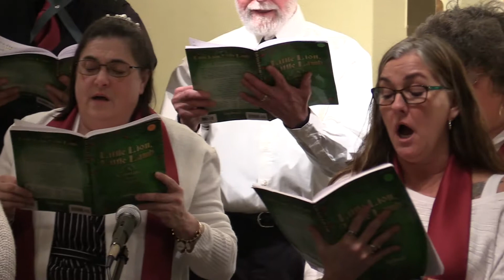LMUC Christmas Cantata 2018